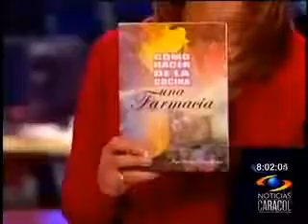Tienes que ver esto, esto le pasa a tu cuerpo al no desayunar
Te quiero compartir este link, en el cual logre ganar cientos de dolares al mes con mi cuenta de instagram que no tiene seguidores, aprendi a monetizar y colaborar con marcas desde un principio, es una pequeña inversion pero desde el primer mes vas a lograr ver resultados muchisimo mayores a la inversion inicial, ademas creci a 100k en menos de un año, de verdad me cambio la vida, ahi les dejo el link para que produzcan dinero en esta cuerentena